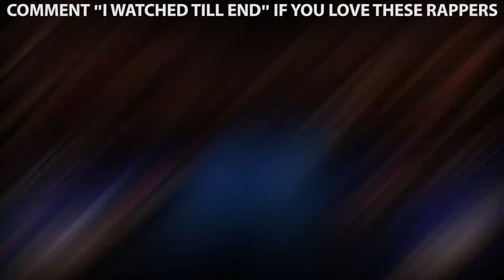Most EXPENSIVE Jewelry Of NEW Rappers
Join us in today’s video as we show you these expensive jewelry of rappers. With the popularity and spread of these musical genres all around the globe, artists of this kind have been putting more and more beaming pieces on themselves in order to shine bright. Such rivalries have resulted in the creation of some truly wonderful and yet absurd pieces of jewelry over the years that sometimes even overshadow the music itself.

While some fans and critics are delighted with their great stylistic effect, some pieces leave the audience speechless due to their absurdity. But that’s the point in the world of ghetto rhymes, posh cars and golden teeth – as long as it provokes any kind of reactions, it’s fine.